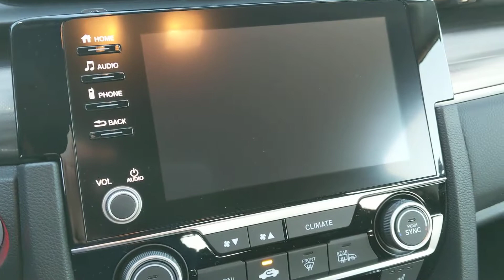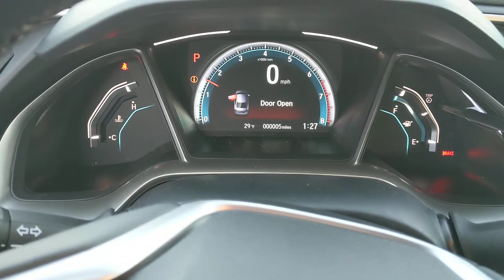Raphael, your new Honda Civic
a short video by Tom LaPorte